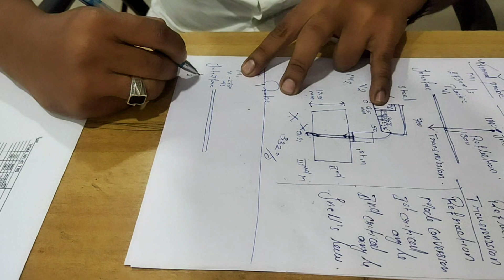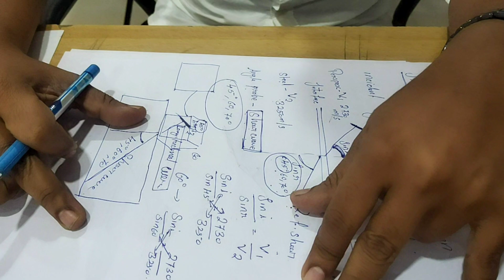Ultrasonic Testing Theory Part -3 (Refraction, Mode Conversion, Critical Angles, Snell's Law)